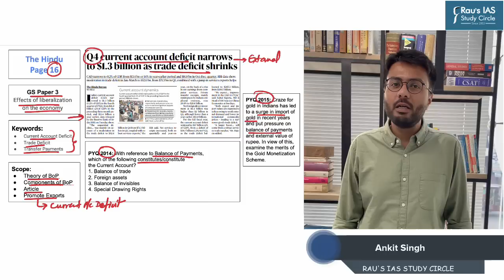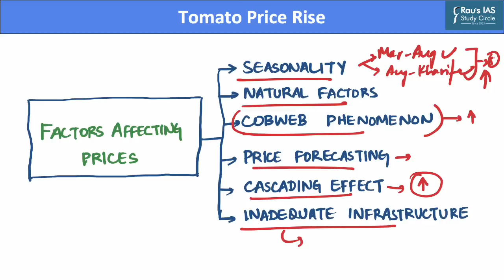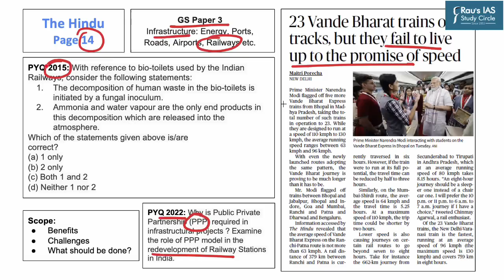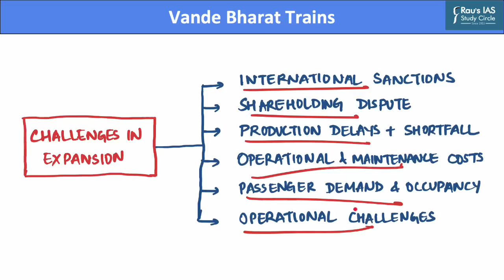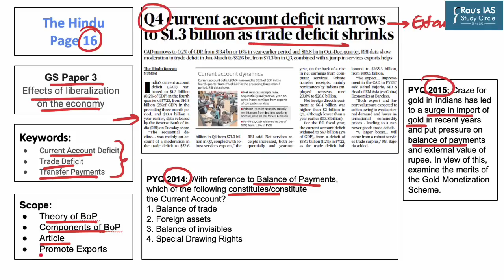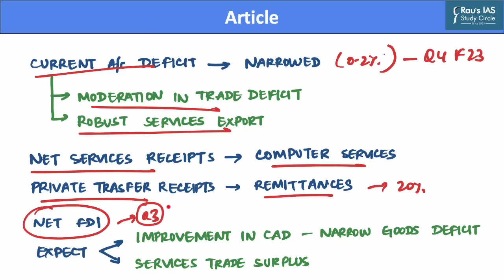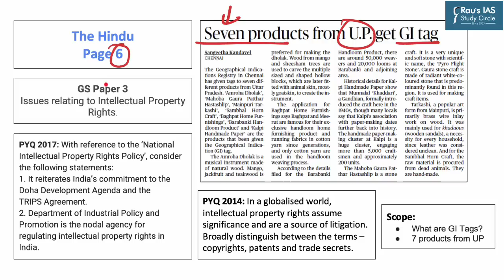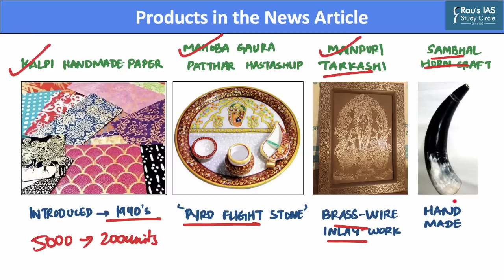The Hindu Analysis | 28 June, 2023 | Daily Current Affairs | UPSC CSE 2023 | DNS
Get all the important news and editorial analysis for UPSC IAS 2023 from THE HINDU newspaper with our daily current affairs Rau’s IAS DNS video lecture. We'll cover all the important news and editorials from 28th June, 2023 including:

🎯LIST OF TOPICS
👉 1. Tomato Price Rise (00:21)
👉 2. Railway Modernisation – Vande Bharat Trains (10:47)
👉 3. Balance of Payments (22:11)
👉 4. Elections to Rajya Sabha (32:31)
👉 5. GI Tag – 7 Products from Uttar Pradesh (36:58)

🎯OUR COURSES

🎯Connect with Rau’s IAS Study Circle